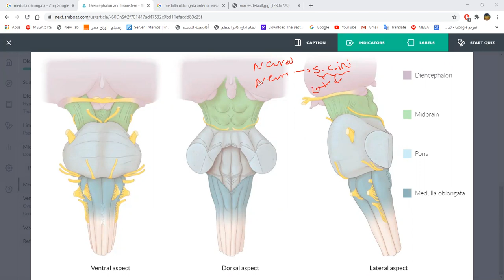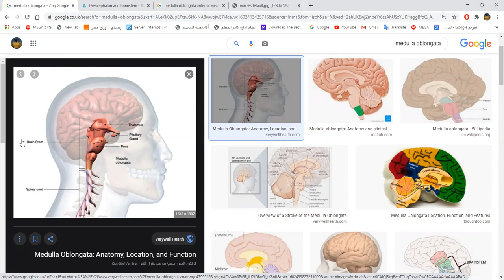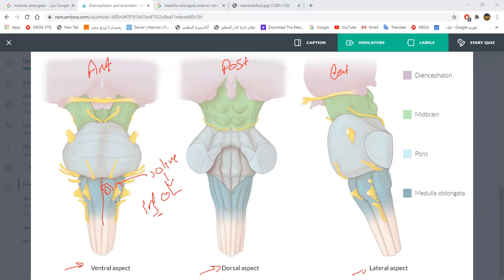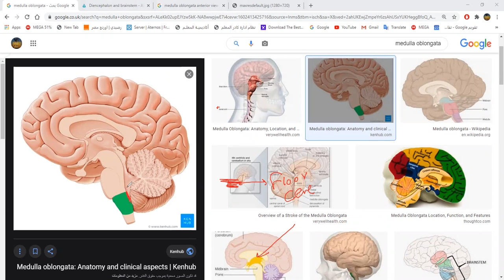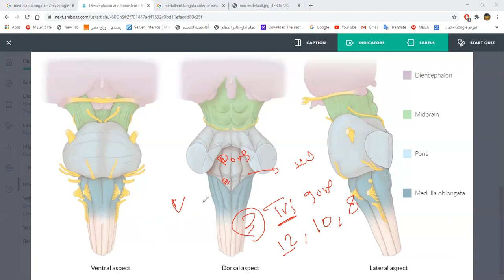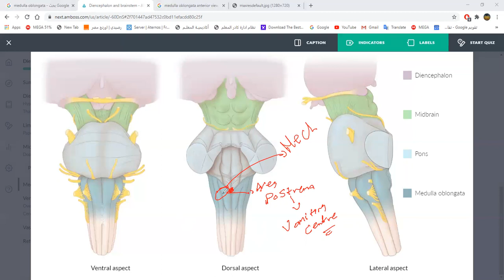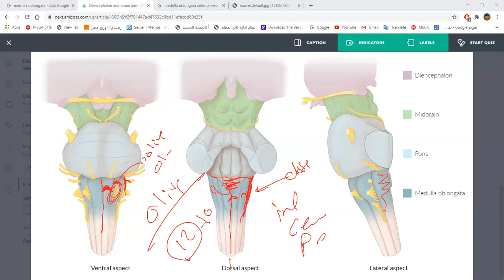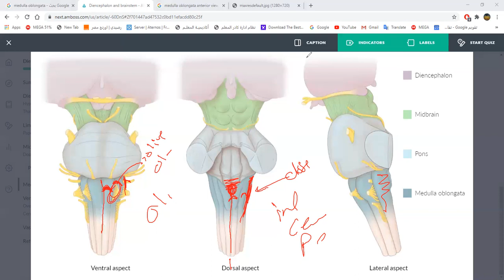1 Medulla oblangate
the first part of brainstem